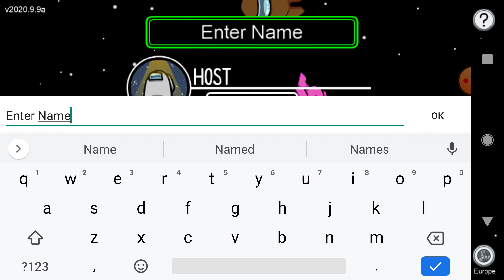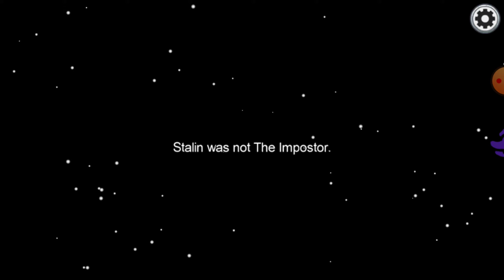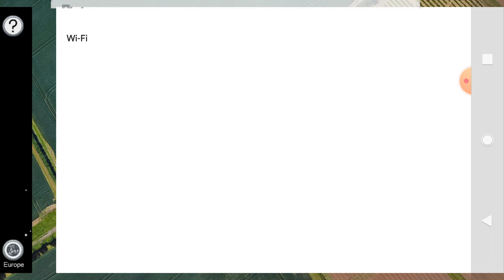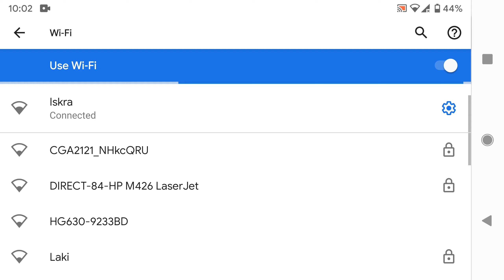Among Us:Imposter killed us